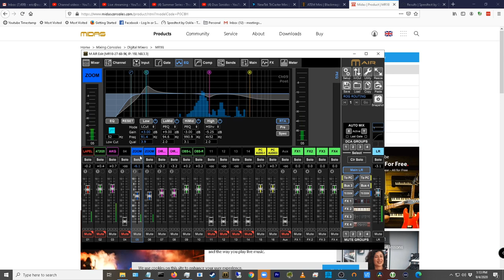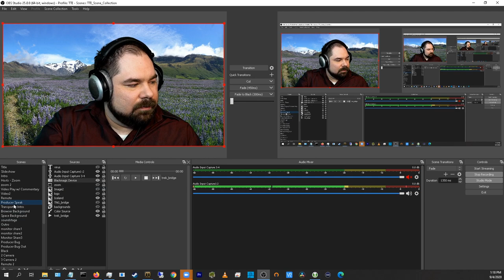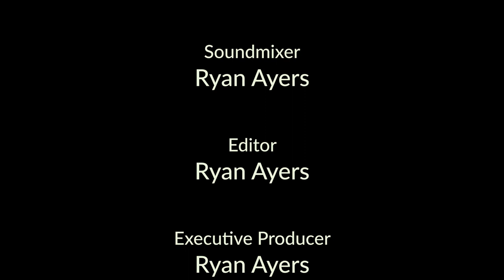GFAtv: Global Vision - Episode 3: Navigating Virtual Guitar Concerts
This episode looks at Virtual Guitar Concerts from three different perspectives.

Featuring:
1:01 Joe Williams
19:14 Gaëlle Solal
35:40 Eric Pearson